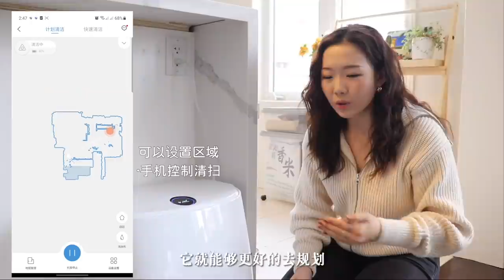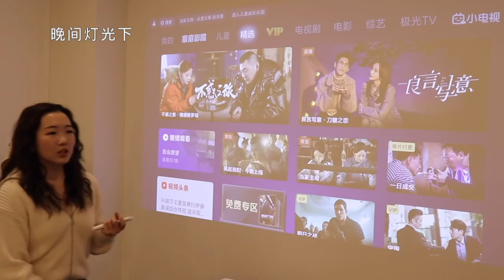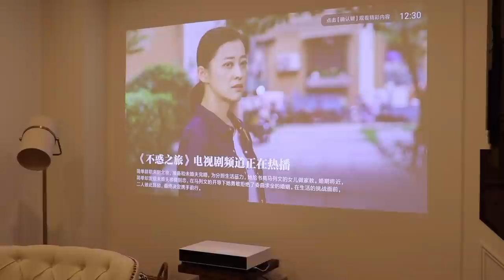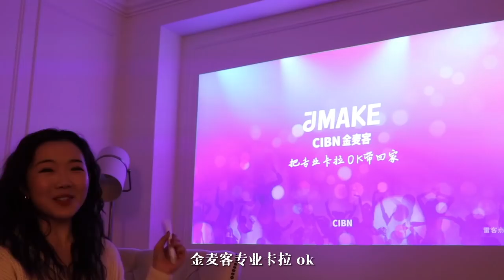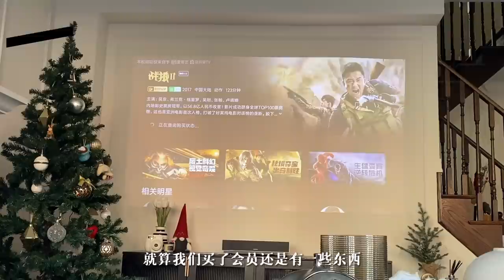Quality Home高质感的家EP1! 入手感到最值的家居好物分享 | 云鲸T10扫拖一体机| 峰米投影仪|Always Pan网红锅| Lattissima胶囊咖啡机| Simba床垫！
Hi hi~ 我的家居好物测评频道又上线了~
身体好一些，就赶紧来发视频啦！今天带来一期我已经plan很久的主题
就是分享我家这些年来买的一些“贵价”的家居大件~
其中有种草已久（又十分有幸被品牌赠送）的云鲸T10扫拖一体机；
还有被网上风刮到不行的Always Pan 网红蒸炒一体锅；
睡了好多年的高质感Simba床垫，还有最新入手就喜欢的不行的雀巢Lattissima One咖啡机、
峰米激光投影仪。
每一件都是我家颜值与实力兼备的担当！
要感谢它们的存在，我们的生活变得更容易了
不知不觉家里也变得质感满满，幸福度提升！

Anyway，
在视频里我不仅跟大家介绍了这些好物的使用方式，
也有一些优缺点的对比，方便大家做参考
年底了，Boxing Day也很快到了，
如果大家有感兴趣一些产品，也不妨利用节日期间去剁手啦~
希望大家喜欢今天的视频 & 以及觉得视频有帮助！

【视频中的我】
耳环：Club Monaco

[视频顺序]
Intro开头 0:00
云鲸T10扫拖一体机 1:05
Simba智能床垫 06:00
Lattissima One胶囊咖啡机 09:20
Ourplace网红锅 13:50
峰米4k激光投影 16:58
结尾Thanks! 22:27

【产品信息 + 购入链接| Links to shop from】
1.云鲸T10扫拖一体机（赞助）：
2.Simba智能床垫 (当时入手时好像不分型号，现在推出了两款型号。我对比了一下，我家的应该接近5000 pro flex这个型号，价格也差不多。）
视频中提到超舒服的床上用品是这套：
来自Linen Chest的Bamboo Rayon Duvet Cover（极其柔软舒适，胜过真丝感的竹纤维被套+枕套）
我去年买了视频里这套紫色，今年又入手了黄色。
反复机洗都不会变形、掉色，主要是肤感太舒服了，所以非常的推荐。买过的朋友也来给我反馈是不是很棒❤️！我用了一年多特别喜欢。强烈推荐。
需要床单的朋友也可以一起把床单也买了：
3.Nespresso Lattissima One 胶囊咖啡机
Crate and Barrel在打折！
4.Ourplace - Always Pan 网红蒸煮一体锅
经常打折：建议7折的时候入手
不想等的朋友现在可以用：“Honey”码 下单减10刀
今年还出了Perfect pot（汤锅）看着也不错
如果同时买锅和汤锅的套组有优惠：
其他优惠的套组：
5. Fengmi 峰米4K Cinema 激光投影电视
我们2019年在京东买的，人肉带回来的。现在出了2代了，大家可以看看：
这款我发现其实在海外也有售，而且可兼容110v电压，配英文说明书
感兴趣大家可以看看在Aliexpress (阿里海外站）买：
感觉除了不是内置小米系统之外，其它的参数都是一样的。
看youtube、手机投屏，都是一样的方便。还有黑色可以选。

其余大家会感兴趣我家的链接：
我们的餐桌West elm
配套餐椅
大理石地垫(类似）：
我家的沙发： (我们爱它是因为我们选了46“ 加深的坐垫，可以整个人坐得很深，看电视特别舒服。朋友来了坐了都说好，也非常推荐给大家。我们的颜色选择是Traft in Cement. 经典又大气的驼灰色，不会看腻。

小红书：@Rainie田 （最近更新比较频繁）

【Hellofresh 🍅 北美新鲜食材盒子：一周3餐食材订阅服务，新鲜食材送上门，30分钟做好一顿饭】
点此链接可以首单50$off, 第二周20$ off。随时取消。我也会获得一些coupon！谢谢你！

​加拿大站： （加拿大发货，UPS送达，快速方便不需医生处方）
美国站： （美国发货，其他同上）
⑤ Parisa Wang 纽约时尚小众包，[Rainie15] 全站15% off， 85折！
推荐他家的水桶包，质感超好。
⑥Neiwai 内外北美官网（可寄加拿大, 小几率被税）新人首单9折码 “rainie”
逛逛我的Amazon小铺（都是我买过、推荐的亚马逊商品）

希望大家喜欢今天视频的分享~

声明：本视频感谢云鲸Narwal的赞助，其余产品都是我们自己购买的。
部分链接为返佣链接，通过链接下单我会获得些许佣金。
如果不想用，打开一个browser自行搜索即可。谢谢大家的理解与支持！